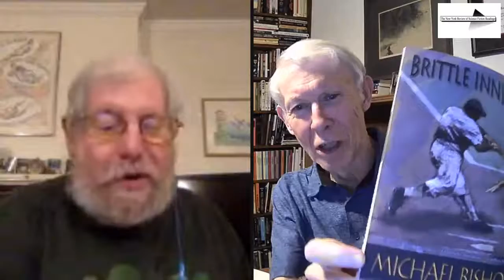NYRSF Readings: Michael Bishop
Michael Bishop has twice been awarded the Nebula: in 1981 for "The Quickening"  and in 1982 for No Enemy But Time (Best Novel). He has also received four Locus Awards and his work has been nominated for numerous Hugo Awards. In July 2009, "The Pile" was the recipient of the Shirley Jackson Award for Best Short Story of 2008.

In 1993, 20th Century Fox optioned his novel Brittle Innings for a film and bought the rights outright in 1995. (To date, no film has been made.)[4]

Bishop has published thirteen solo novels, three collaborative novels, and more than 140 pieces of short fiction, most of which have been gathered into ten collections. A major career retrospective collection, The Door Gunner and Other Perilous Flights of Fancy was published in February 2012 by Subterranean Press. His stories have appeared in such publications as Playboy, Alfred Hitchcock's Mystery Magazine, Ellery Queen's Mystery Magazine, Isaac Asimov's Science Fiction Magazine, the Magazine of Fantasy and Science Fiction, the Missouri Review, the Indiana Review, the Chattahoochee Review, the Georgia Review, Omni, and Interzone. His work has been translated into more than a dozen languages.